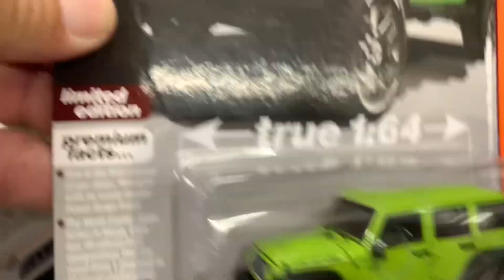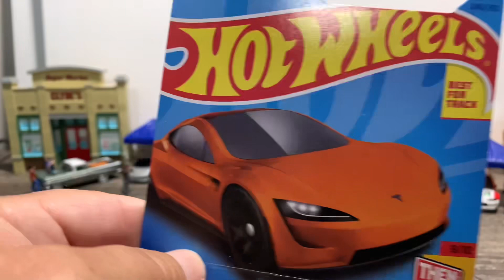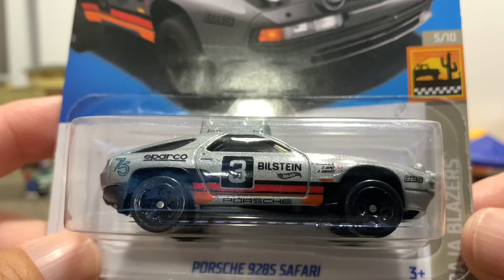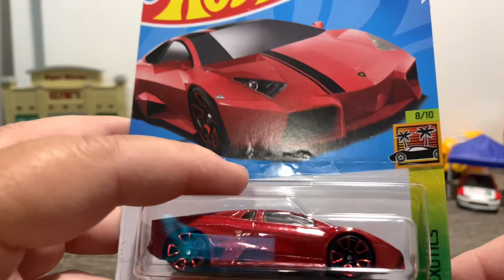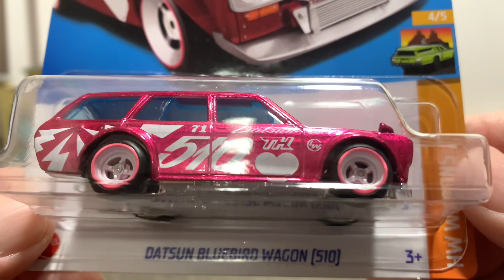Quick Hot wheels hunt!!! P case STH !!!